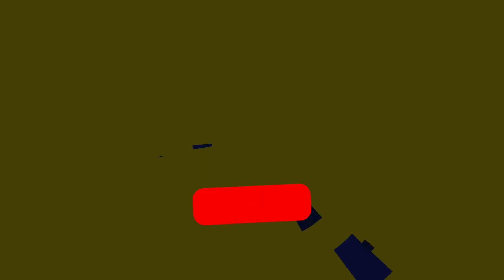😱¡OMG! ¡El NUEVO REWORK mini de SHACO IMPRESIONA a TODOS y SE ASUSTAN por el IMPRESIONANTE ONE SHOT!